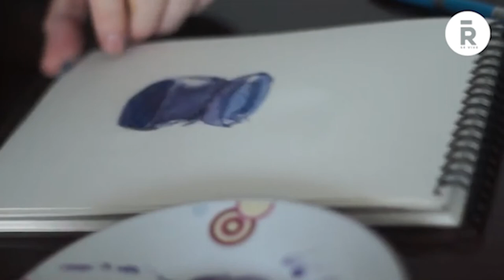Taller de Acuarela y Óleo - Clase N°6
¿Te gusta la pintura? No te pierdas la clase 6 de nuestro Taller de Acuarela y Óleo, iniciativa online abierta a todo público y dictada por el artista regional Wladymir Bernechea. Encuentra el video gratis en el canal de YouTube del Teatro Regional Lucho Gatica.